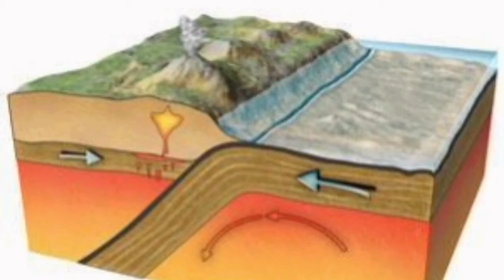Huge Eruption Of Manam Volcano In Papua New Guinea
Manam, known locally as Manam Motu, is an island located in the Bismarck Sea across the Stephan Strait from Yawar on the northeast coast of mainland Papua New Guinea's Bogia District. The island is 10 kilometers wide, and was created by the activity of the Manam Volcano, one of the country’s most active. It was evacuated in 2004 and its residents resettled elsewhere in Papua New Guinea, but many have begun to return despite concerns of future volcanic activity.

Manam is a basaltic-andesitic stratovolcano, and despite remarkably symmetrical lower flanks has four distinct valleys, locally known as "avalanche valleys" due to their ability to focus avalanches and particularly pyroclastic flows generated at the summit. These valleys represent the highest-risk areas during eruptions, and, when the island was inhabited, were typically the first areas to be evacuated during heightened activity. The earliest documented eruption of Manam was in 1616.